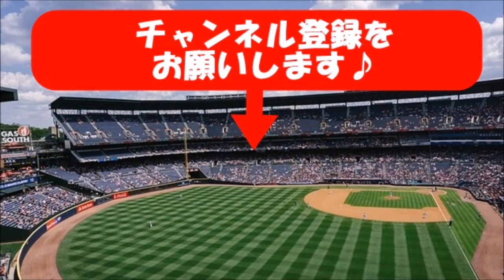【サッカー】「真司が入ってすぐに違いが 」香川がついに復帰!ドルトムント、オバメヤンのハットでアーレンに快勝！ポカール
20170813サッカーJリーグベガルタ仙台対サンフレッチェ広島両チーム選手紹介

FC 東京対ヴィッセル神戸のライブ ストリーム

香川真司タッチ集　怪我から復帰　ＤＦＢポカール

FUT17 MOTM香川真司GET!! Shinji Kagawa 【超Jスカッドの挑戦】

香川がついに実戦復帰！　dfbポカール王者・ドルトムント、6部相手に4発快勝 | サッカーキング - yahooニュース 2017年8月11日